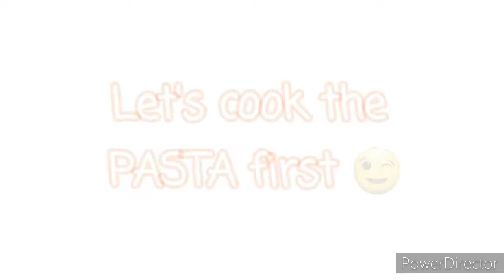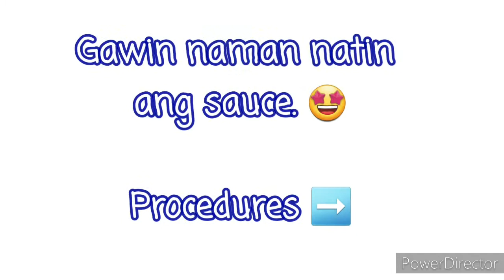Creamy Spaghetti for Kids | Capriz Mae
Did a little twist sa typical na sauce ng spaghetti. Hope you'll like it! 😉